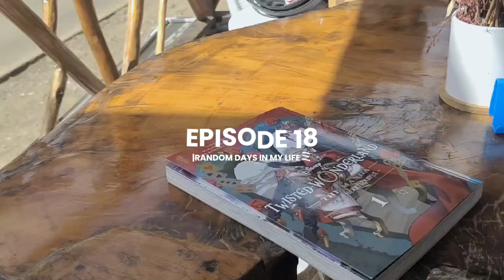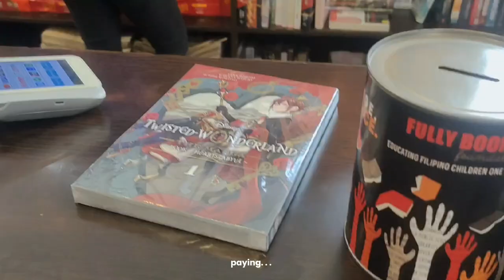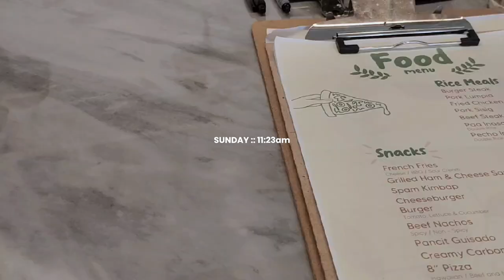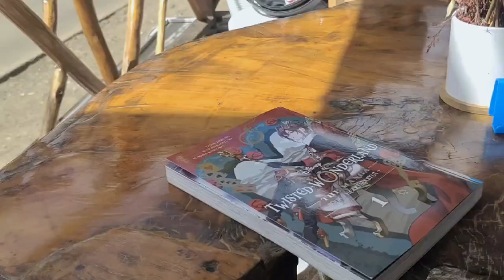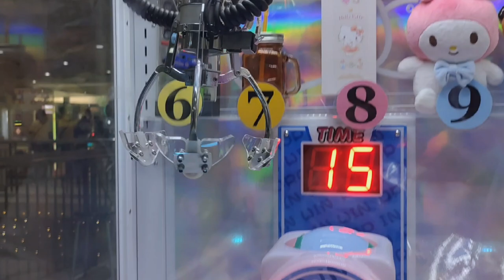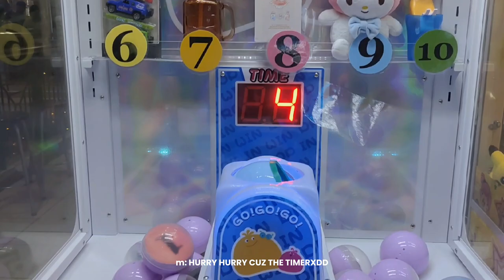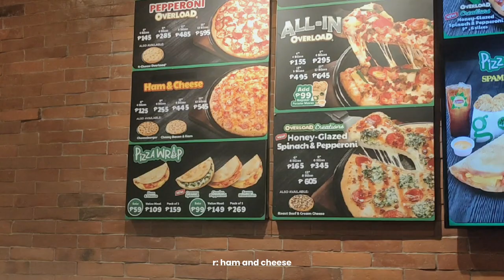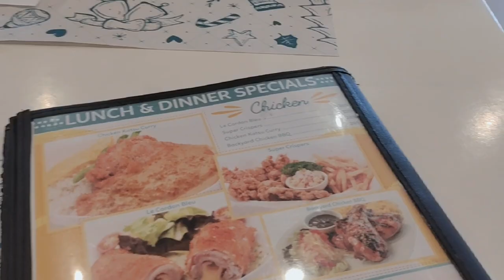nov-dec vlog☆ !!:; japan home. fullybooked 🏷️. haul🛍️. deco. cafe🍵. arcade. + scaralumi n venlumi🍃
Vlog  18. (12.S2)
  -  eyyyyy, its the final day and final vlog for the year 2023 !! HAPPY NEW YEAR EVERYONE !!
A LOT of things had happened throughout the yr that Im very thankful for but wished I could show on my channel, which will be my nxt mission for the yr 2024.

  - I've been wanting to do a college life type of vlog nxt yr, so I hope I'll be able to find the time and energy to do so, once again thankyou for your love and support, hope you all the best luck for the year 2024 💫!!

All the music used are made by these wonderful artists !! Do make sure to check them out !!

music𖡼.𖤣𖥧𖡼.𖤣𖥧

03202021_needsomejuju_100bpm | prod. by Vitamin

 butter  | prod. 'moonboy'
 Nightrider | prod. by 'Kumotora & saint rumi'
 Orchid | prod. by 'Pepper'
 Simple Things | prod. by 'Moonboy'